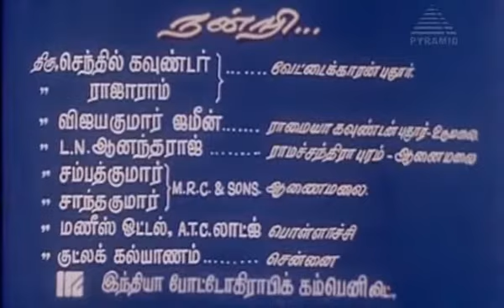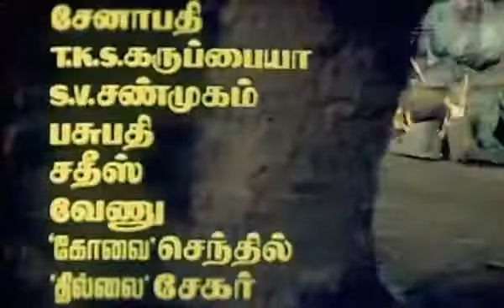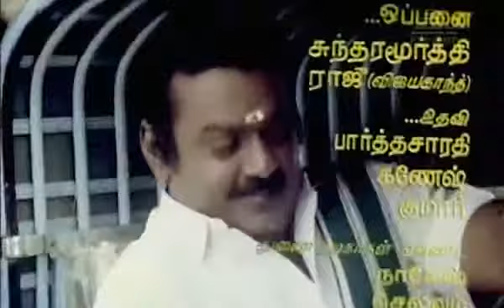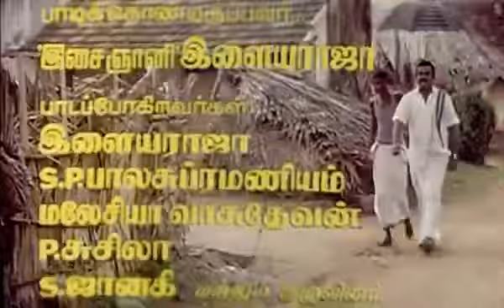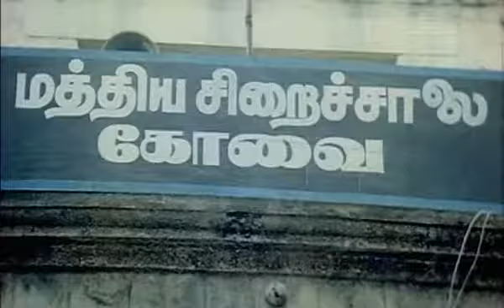Chinna Gounder HD BLU-RAY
Director: R. V. Udayakumar

Music composed by: Ilaiyaraaja